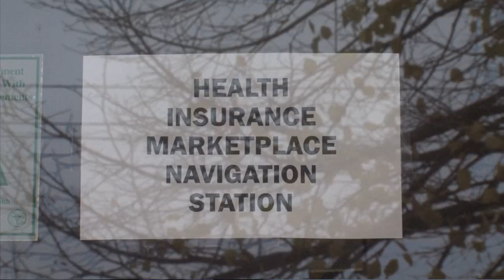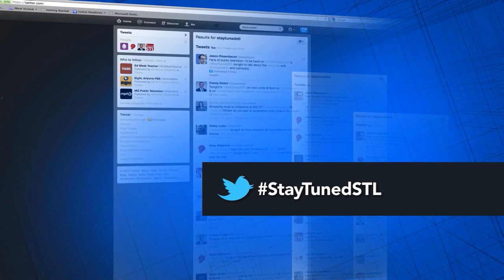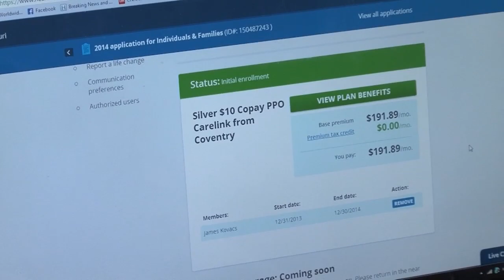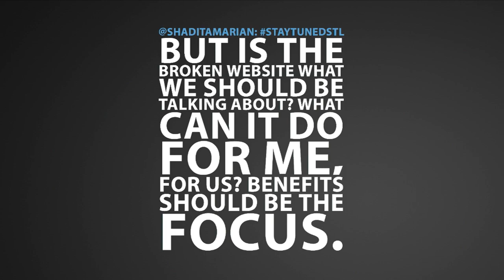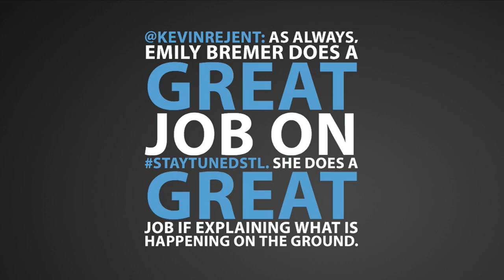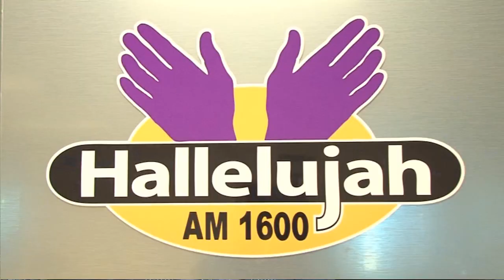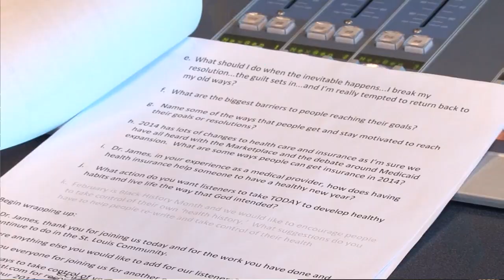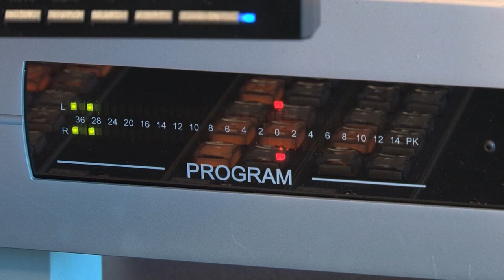Stay Tuned | Healthcare Wrap-Up | Full Episode 203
Casey Nolen hosts this weekly discussion series featuring input from participants via Facebook, Twitter and Google+ Hangouts.